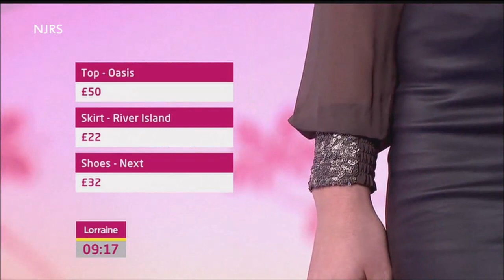Mix2012b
Boots and Leather Mix from 2012